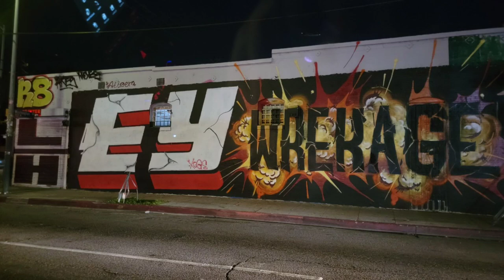2021년 5월 9일#미국에서왔어요#LA가봤니ㅎ